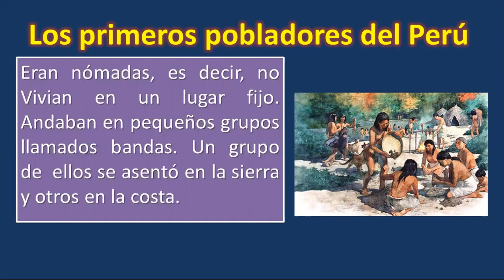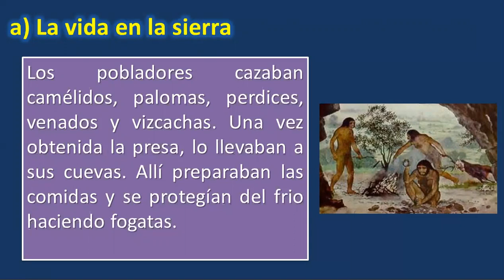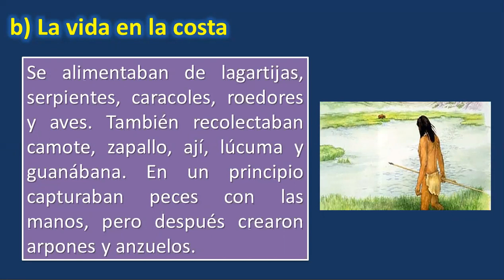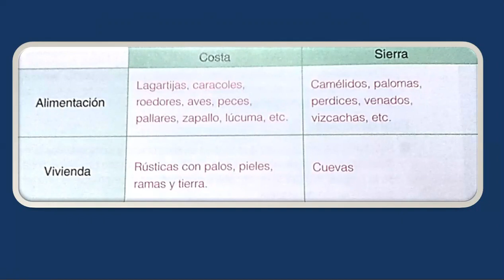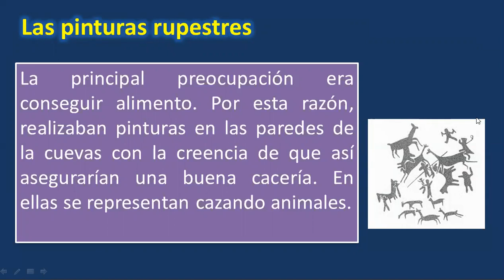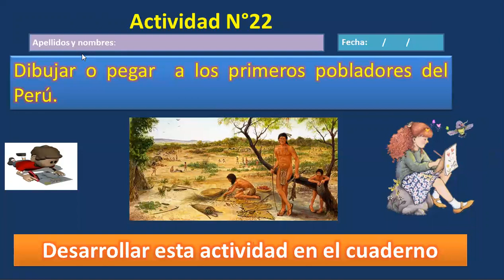Los primeros pobladores del Perú PS 3º Prim